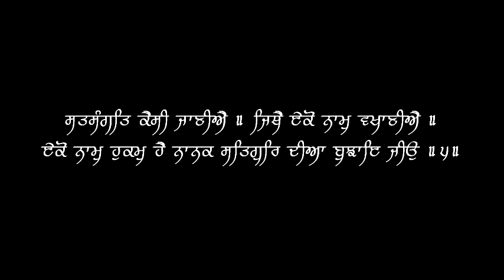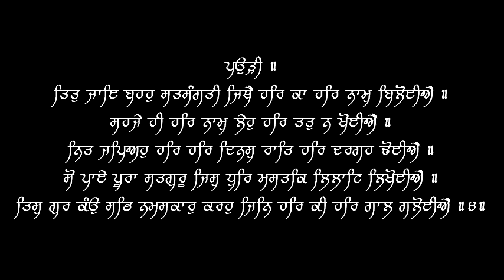Tith Jaye Boho Satsangati - Bhai Kulwant Singh (Prabhat) - 10/30/18 - Live Sri Sis Ganj Sahib